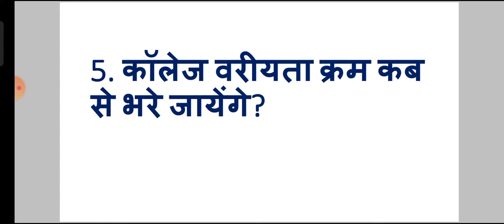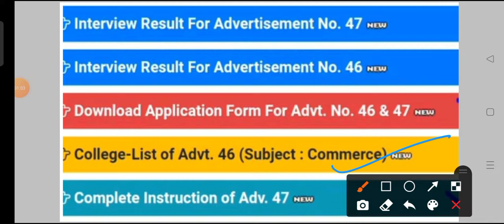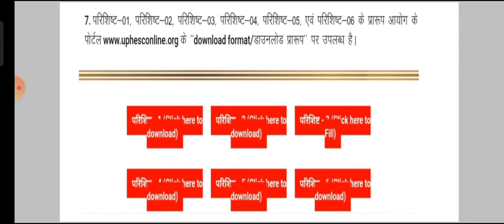कालेज वरीयता क्रम कब से भरे जायेंगे? uphesc documents required//uphesc interview preparation#uphesc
Who can apply for Uphesc assistant professor?
uphesc documents required for interview.
which documents required for interview?

विडियो बनाने के लिए क्या यूज करती हूं :
MIC :

TRIPOD for MOBILE :

UPPSC GDC books hindi :